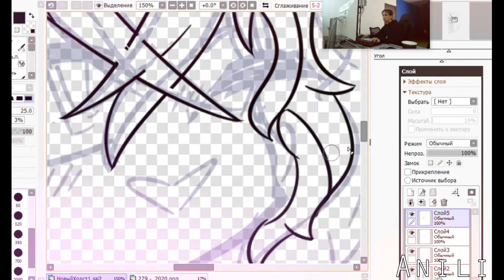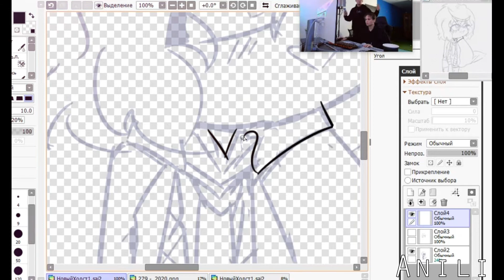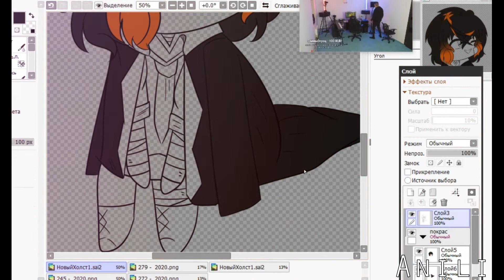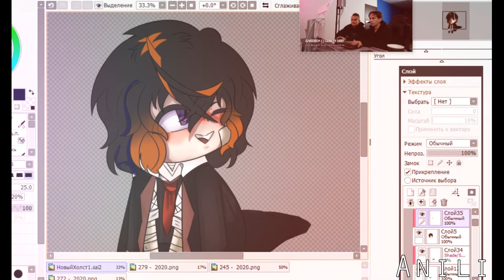|SpeeDPaint| Chibi |my character|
=Meow=

Песня: Sing:
• Kisma - We Are